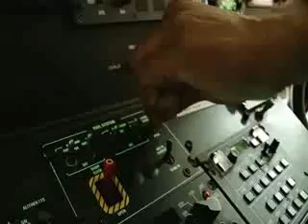Hindustan Aeronautics limited full song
Hindustan Aeronautics limited full video song